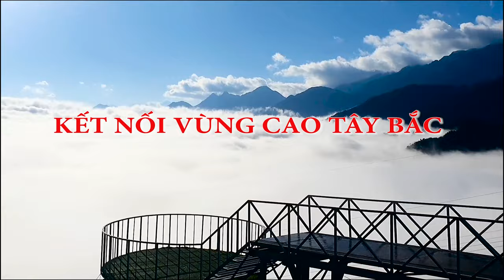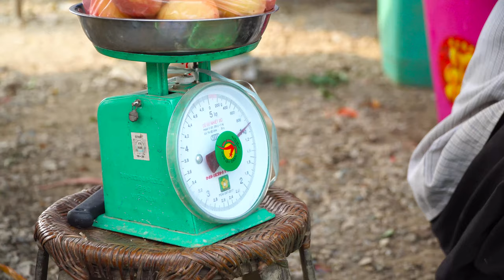Mộc Mạc Chợ Phiên SAN THÀNG LAI CHÂU Bán Toàn Đồ Qúy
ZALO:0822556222